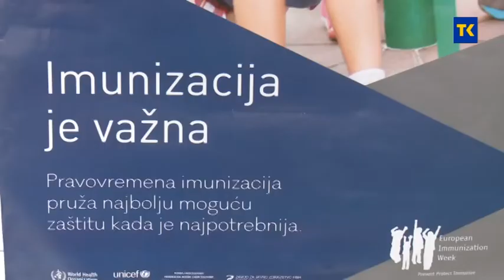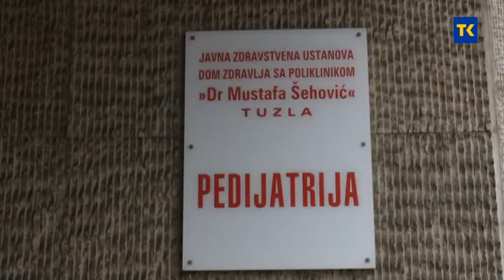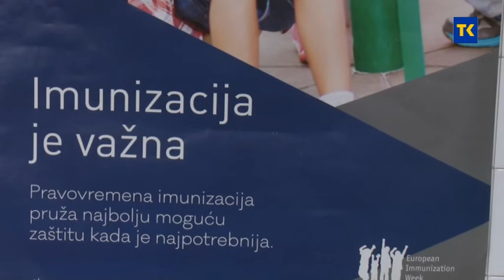IMUNIZACIJA ROMA 10 09 2020